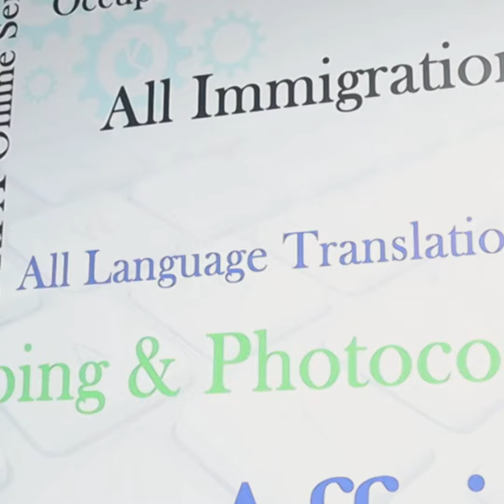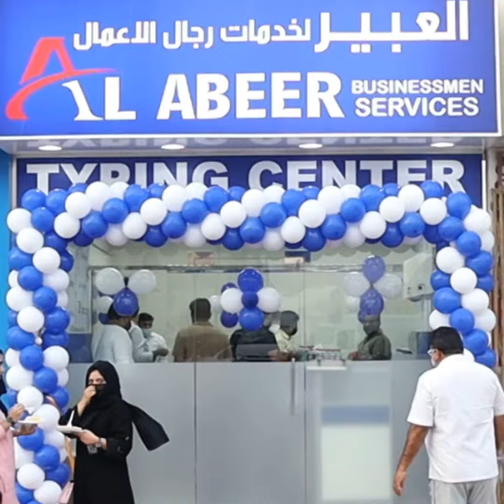GRAND OPENING AL ABEER BUSINESS MEN SERVICES SHARJAH